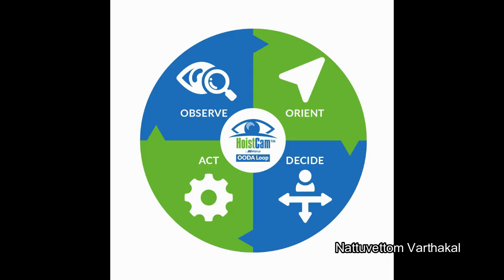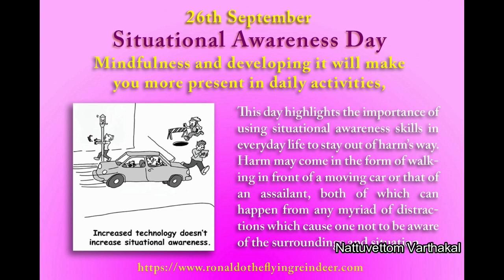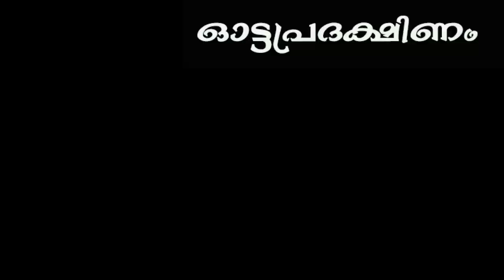Nattuvettom Varthakal 25 09 2023#news